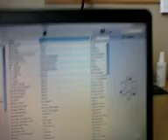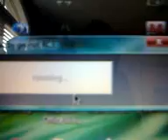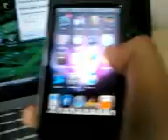How to get out of recovery mode for Ipod Touch/Iphone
This willl not restore your Ipod Touch or Iphone.
1) Plug your device into your pc/mac
2) Exit out of Itunes. dont hit anything.
3)Go to blackra1n and click make it rain
4) wait for the guy to leave the screen.
5) Pm me if there is any problems! ;)